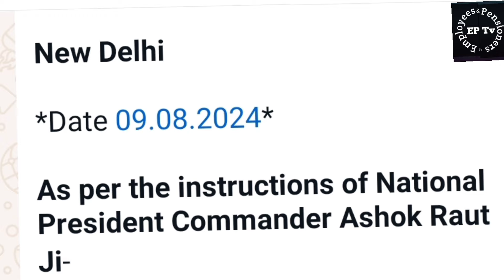eps95latestnews :NAC on a special mission in Delhi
National Agitation Committee :-

New Delhi

August,9th of 2024.

As per the instructions of National President Commander Ashok Raut Ji-

The central team of NAC reached Delhi under special campaign from 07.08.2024 to 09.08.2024.

*Rising above party lines, the ruling party and the opposition came out in support of the demands of the E P S 95 pensioners, expressed gratitude towards the honorable MPs, especially the MPs from Maharashtra, and urged them to keep the promise given by them to the pensioners Under this campaign.

 The NAC team met some other honorable MPs and talented gentlemen also and informed them about the plight and facts of E P S 95 pensioners.
 Also submitted a memorandum and tried to get their reaction in support of the demands of the pensioners.

Reaction of some dignitaries

 Honorable MP from Ballia (Uttar Pradesh) Shri Sanatan Pandey Ji [SP] said that they will fully help on the issue of old E P S pension.

Honorable MP of Nandurbar (Maharashtra) Shri Gowal Palvi ji [Congress] said that Honorable MP Chhatrapati Shahuji Maharaj ji has expressed his views in the Parliament, he is in touch with him and will continue to provide  justice to EPS Pensioners from their side.

Honorable MP from Latur (Maharashtra) *Shri Shivaji Rao Kalge Ji [Congress]* ​​said that he could not attend the Nanded Session of NAC but he had sent his best wishes. Members of his area are also affected,  he mentioned. He said that  he is making every effort to address the demands of the pensioners.

*Former Minister of State (Buxar Bihar) Hon. Shri Ashwini Kumar Choubey Ji [BJP]* admitted that Pensioners' issue has been pending for a long time. He assured  to extend support from his side to solve the issue.

*Honorable MP of Kanpur (Uttar Pradesh) Mr. Ramesh Awasthi Ji [BJP] said that this is an issue related to senior citizens, E P S 95 pensioners of his  area Kanpur are also struggling, of which he  aware. "I am confident that the government will soon pay attention to your demands", he added.

*Balasore (Orissa) MP and former Minister of State  Shri Pratap Sarangi ji [BJP]* said that he will study the documents given by NAC in two days,  after that he will definitely do what is appropriate on this subject.

*Amravati (Maharashtra) MP  Shri Balwant Wankhade ji [Congress]* said that he will try his level best to solve the problem quickly.

*North Central Mumbai (Maharashtra) MP  Srimathi Varsha Gaikwad Ji [Congress]   " your demands are genuin. Almost all of us agree on the subject, the government will have to do your work", said.

*Sangli (Maharashtra)  Shri Vishal Patil ji [Independent]* said in clear words that  Pensioners' demands are right, he will definitely help in getting justice.  Until the demands of the old pensioners are accepted,  he neither sit peacefully nor allow the Government to sit peacefully.

*Beed (Maharashtra) MP Shri Bajrang Sonawane Ji [NCP - Sharad Pawar]* said that they were committed to provide justice to the old aged pensioners.

*Honorable 9-time MLA from Haliyal, Uttara Kannada (Karnataka) an influential leader also promissed to help.

*The NAC team also submitted a memorandum to  Shri Raghunath Deshpande ji. [Congress ]* Shri Deshpande ji said that whatever  he can he can.

*For the above special program -
*The 3-member central team of NAC included National General Secretary Mr. Virendra Singh Rajawat, National Secretary Mr. Ramesh Bahuguna and NAC leader of Dhulia (Maharashtra) Mr. Sanjay Patil.

*Heartfelt salute to all the NAC officials and dignitaries who have directly or indirectly helped in making this special campaign successful.
P S 95: कर्मचारी पेंशन योजना, 1995 (E P S-95) के तहत आने वाले हजारों पेंशनभोगियों ने 31 जुलाई 2024 को अपनी न्यूनतम मासिक पेंशन को 7500 रुपये + DA करने की मांग को लेकर सफल आंदोलन किया।